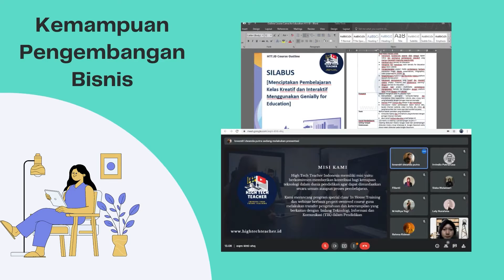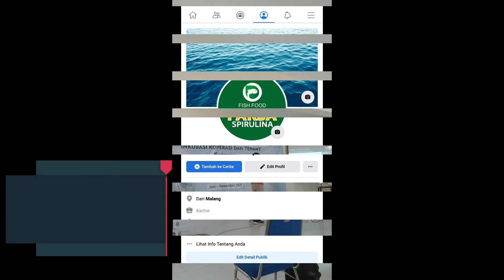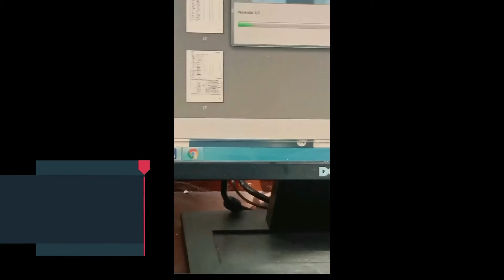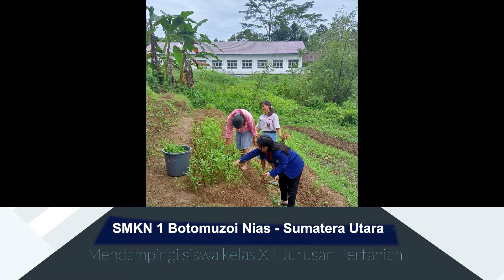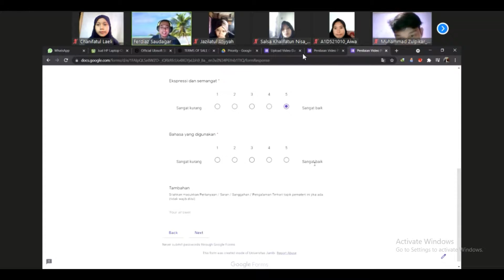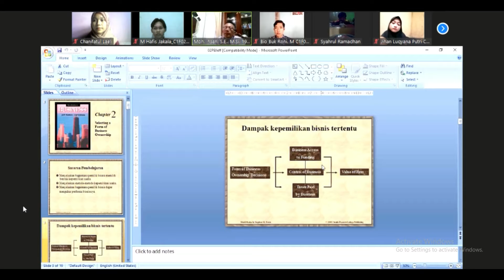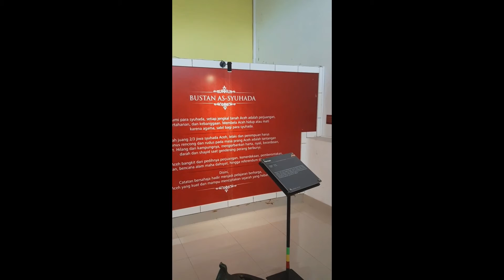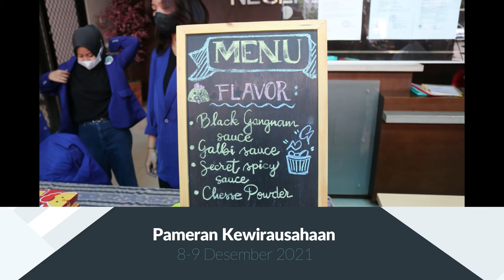Kegiatan Pembelajaran Mahasiswa di Luar Kampus Program MBKM Hiba KSKI Prodi S1 P.ADP FE UM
Berikut adalah kumpulan dokumentasi Kegiatan Pembelajaran Mahasiswa di Luar Kampus Program MBKM Hiba KSKI
Yang diselenggarakan oleh Prodi S1 Pendidikan Adminsitrasi Perkantoran
Jurusan Manajemen, Fakultas Ekonomi
Universitas Negeri Malang
Tahun 2021